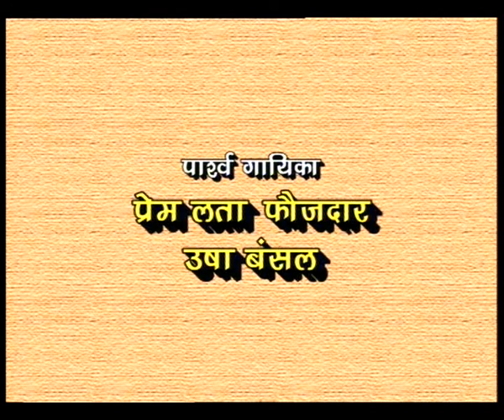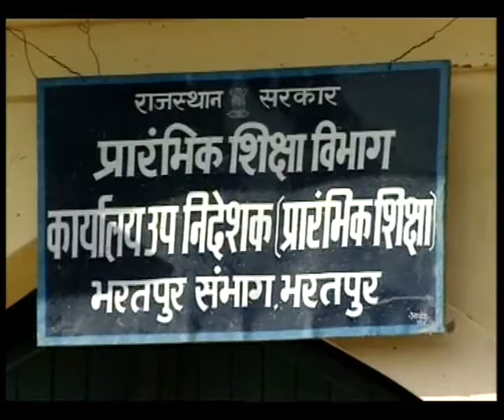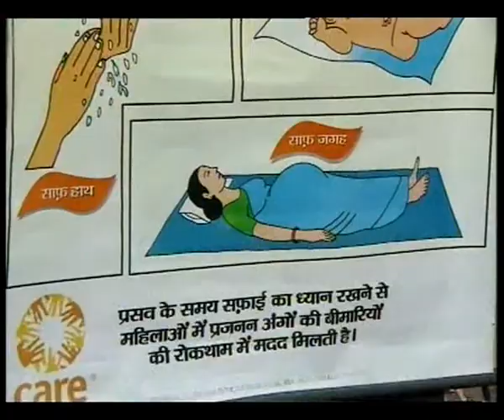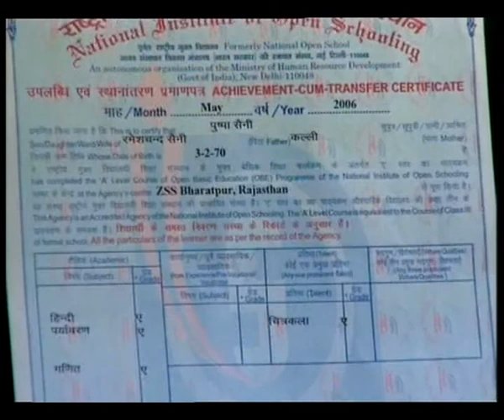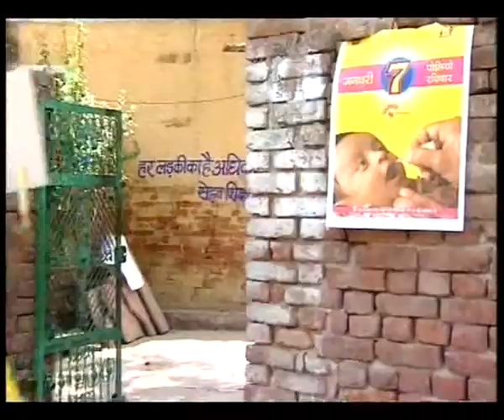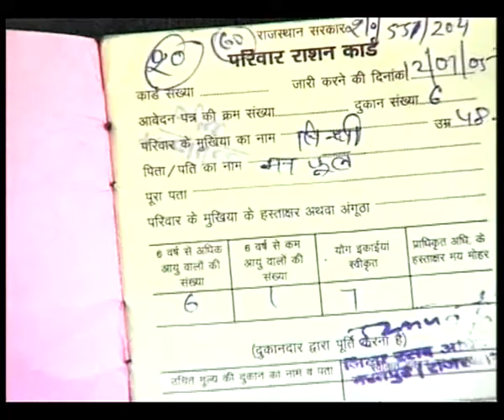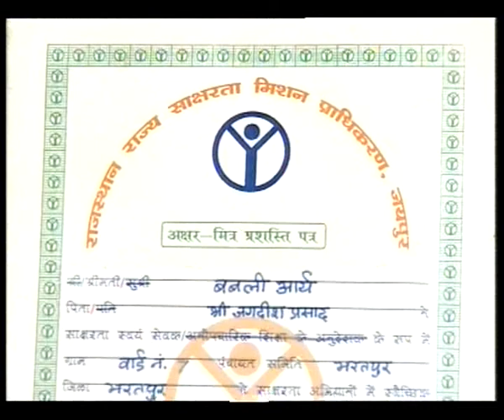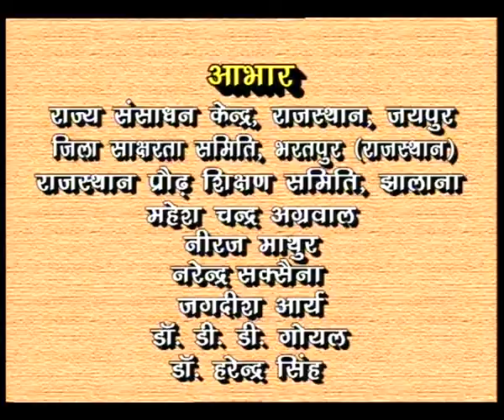TIM TIMATE DEEP JO BAN GAYE MASHAAL EP 3